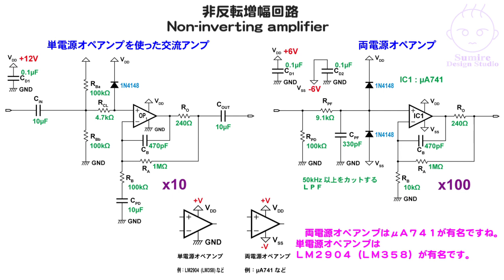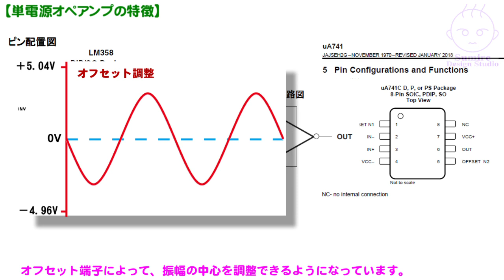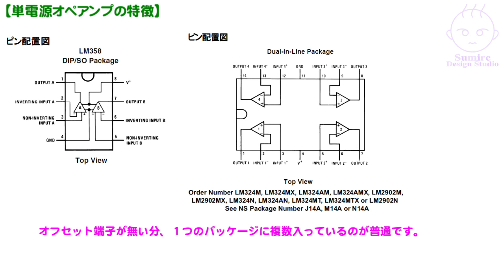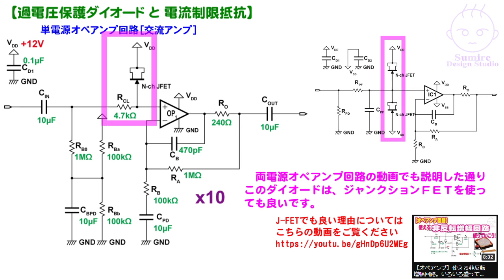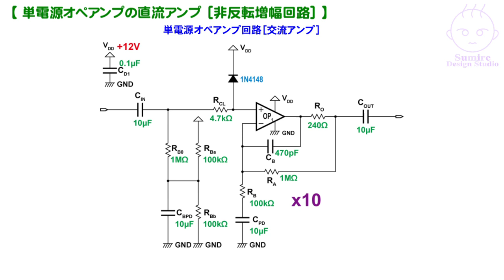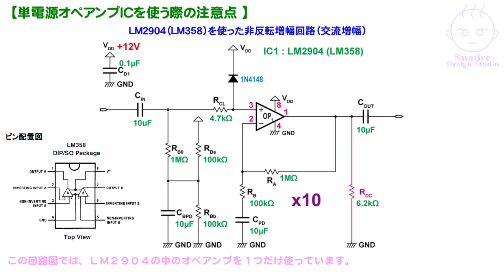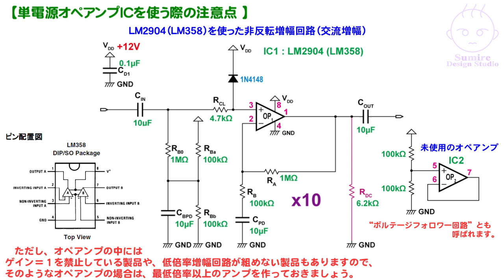【オペアンプ】単電源オペアンプで実用的な非反転増幅回路！ こんなところを注意してね【設計】 / Non-inverting amplifier Part3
前回・前々回は、両電源オペアンプを使った実用的な非反転増幅回路を紹介しました。
今回は、単電源オペアンプを使った実用的な非反転増幅回路を紹介します。
両電源オペアンプ回路と比較しながら、異なる点と共通点を解説してゆきます。
両電源オペアンプ回路と共通する部分については、今回の動画では説明を省略しましたので、
必要に応じて、前々回の動画 をご参照ください。